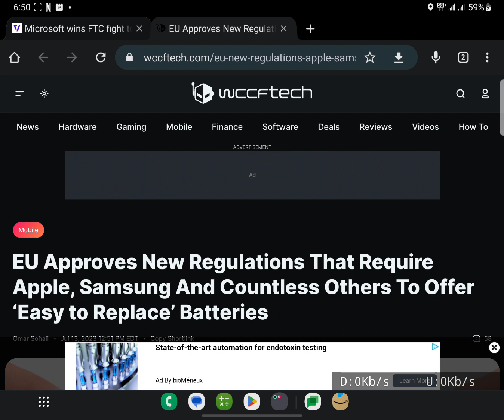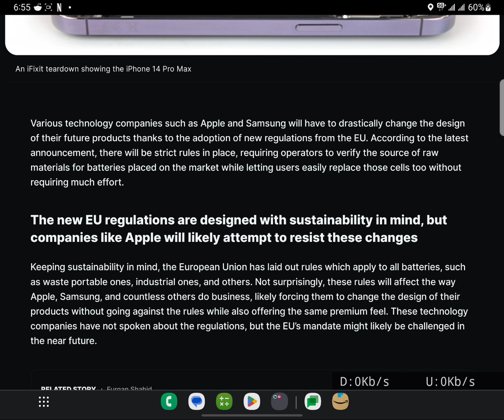The E.U. to the Rescue 🦸🪽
The Nerd Report

This is an open discussion on technology, tech lifestyle, and how technology is moving in your life

If you want to help out the channel for travel and equipment upgrades, donations are welcomed but not mandatory

Social media if you have Questions

@keeyon81 on Twitter

@CommunityTechC1 on Twitter

@NoRadiob on Twitter